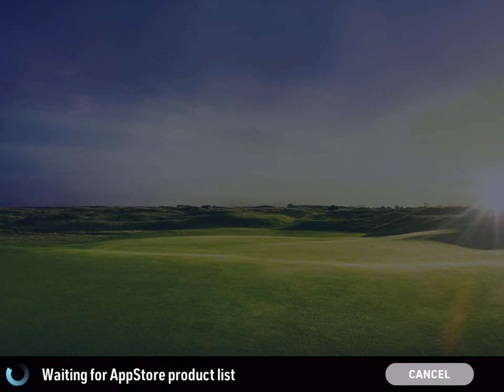18 November 2021